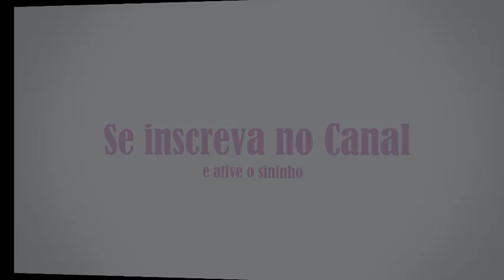Como dar Papinha para Filhote de Calopsita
No vídeo de hoje mostro como alimentar filhotes de calopsitas.